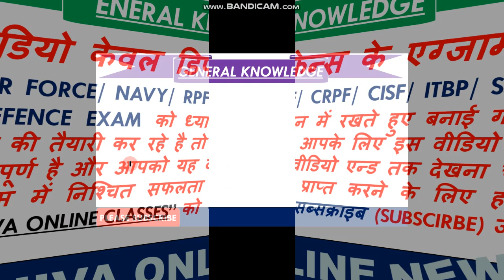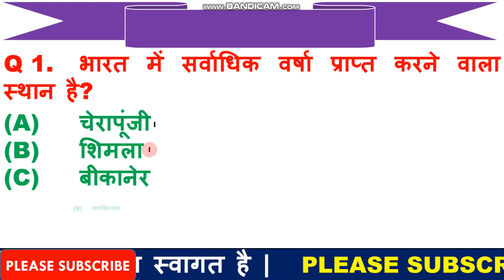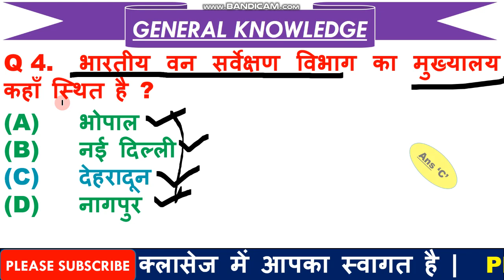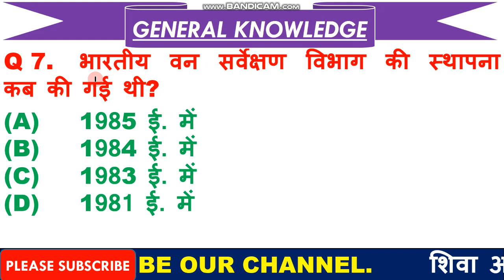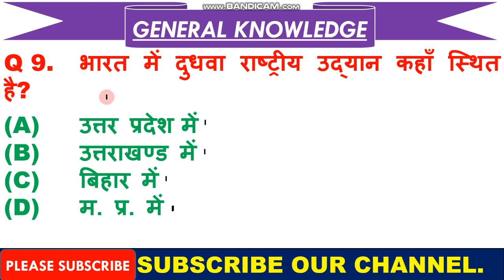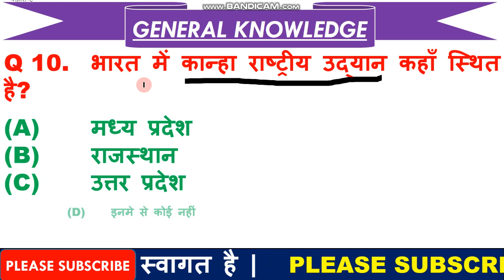Most Imp GK Questions for Army | Imp General Knowledge for CRPF | GK for Defence in Hindi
1  हेलो दोस्तों आज की इस वीडियो में हम बात करने बाले है, टॉप 10 GK के प्रश्न के बारे में जो प्रश्न आपके आने बाले एग्जाम के लिए बहुत इम्पोर्टेन्ट है |

3. Link for download Detailed PDF

6.   Follow us on :-